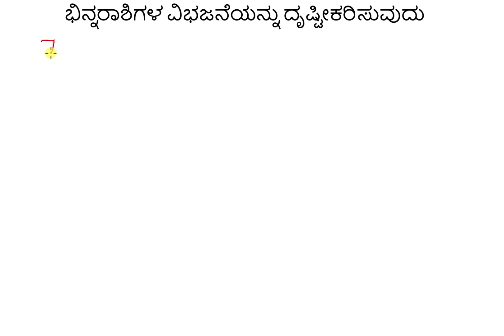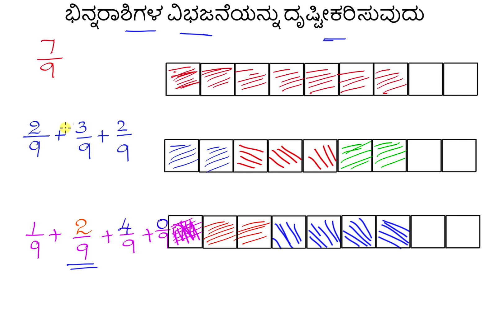ಭಿನ್ನರಾಶಿಗಳನ್ನು ವಿಭಜಿಸಿ ದೃಷ್ಯೀಕರಿಸುವುದು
Original Title : Decomposing a fraction visually